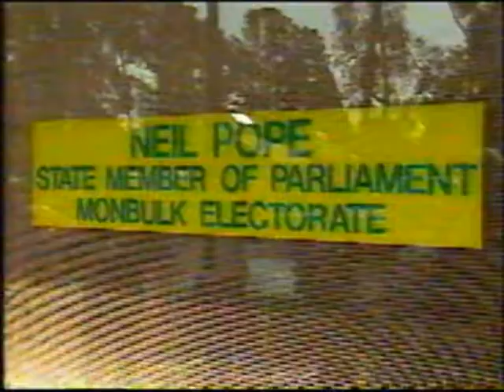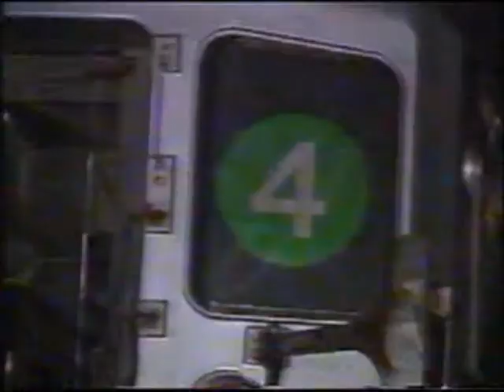1992 NINE The Midday Show Opening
1992 NINE The Midday Show Opening

NINE network Vision

See